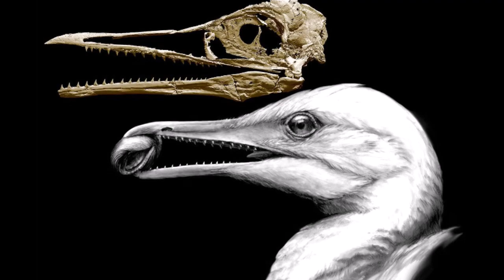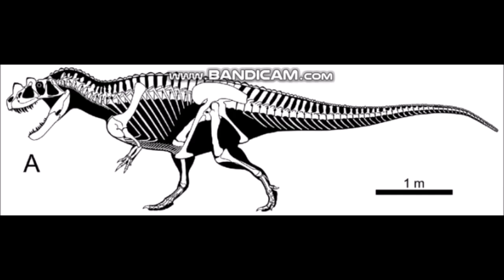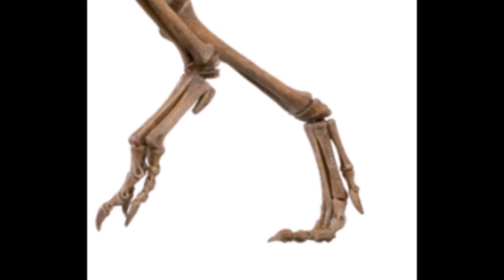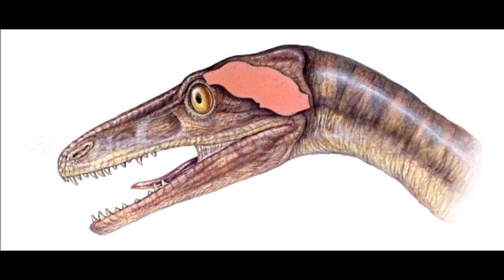Dinosaurs A Natural History Part 4 (Biology Anatomy and Species)